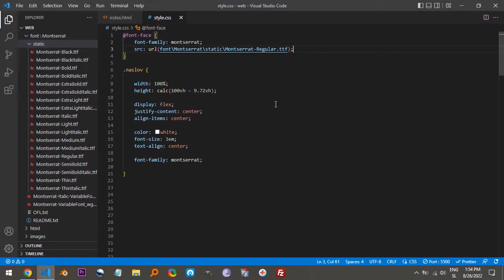Font path is not correct - CSS - Local font not working - Import font from a file CSS not working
It's so simple, but I wasted a lot of time to find that out.